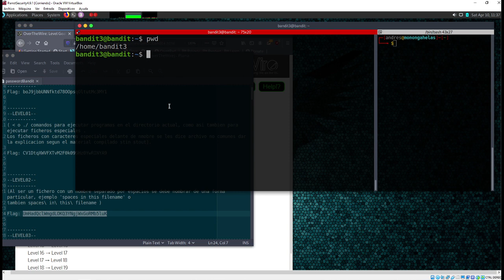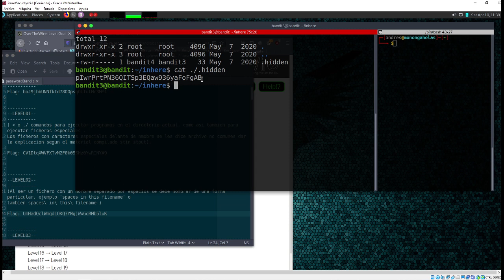12 Archivos No Convencionales en Directorios | Level 03 | Introducción a los CTF(OverTheWire-Bandit)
⬛◼◾▪ CURSO INTRODUCCION A LOS CTF | OVERTHEWIRE-BANDIT▪◾◼⬛

⬛◼◾▪ MATERIAL ▪◾◼⬛